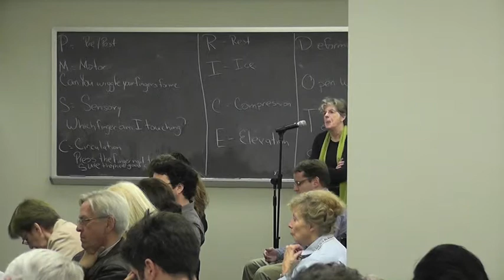Anne Norton and Joan W. Scott, "Islam, Postcolonialism, and the West" Part 2 - Mellon Sawyer Seminar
Group discussion with Anne Norton (University of Pennsylvania) and Joan Wallach Scott (Institute for Advanced Study) following their presentation entitled "Postcolonialism, Islam, and the West."

This is part of the 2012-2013 Mellon Sawyer Seminar Series at The Graduate Center, CUNY, "Democratic Citizenship and the Recognition of Cultural Difference." It was held October 11, 2012.